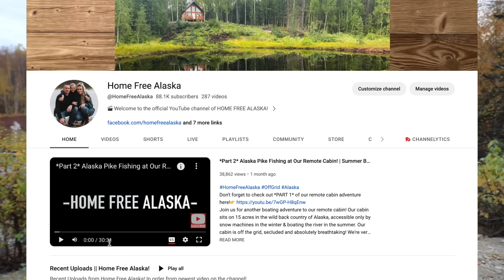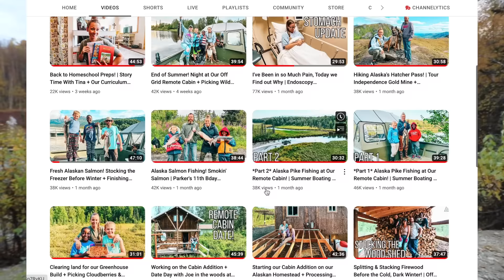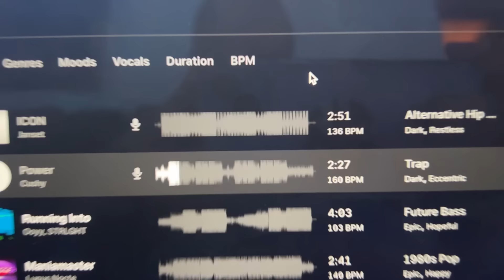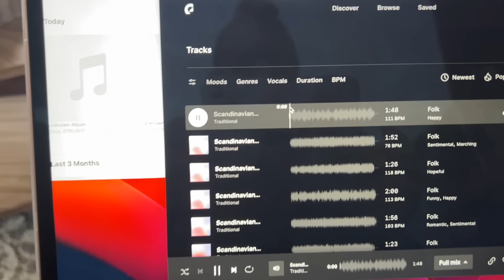WE'RE TAKING A BREAK! Be Back in November! + SURPRISE Compilation of Outtakes & Bloopers!!!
Our family is taking a little break from YouTube. Don't worry, just a month off, be back in November! I hope you enjoy this compilation of this last year's out takes & BLOOPERS!

It's important as a content creator, to take time to recharge my batteries so that I can continue to make AWESOME entertaining content for your viewing pleasure. I'm a homeschooling mama, wife & homesteader. I wear many hats. Being a YouTuber is just one of them...and it's important in any job to take time to recharge, put God first & the family. I'm excited for a little staycation. I'll miss you all, we'll be in touch via comments & maybe some YouTube shorts throughout the next month. Thank you ALL for being so supportive of our channel & for being a part of our adventures. See you soon, cheers!

SONGS PLAYED IN TODAY'S VIDEO:
1. Intro song: Chemistry by Tape Machines
2. What I Can't Recall: Constellate

5. 🛒 Check out our Amazon storefront to see ALL of our favorites